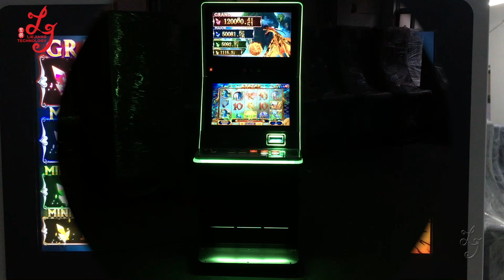Avatar Video Slot Jackpot Casino Gambling Games Machines Cabinet Low PCB Board Price For Sale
Skype：gzgamecris
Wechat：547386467